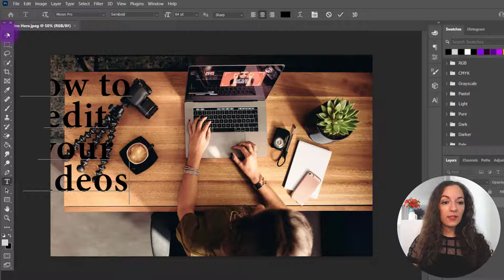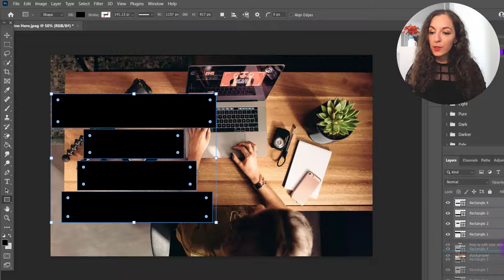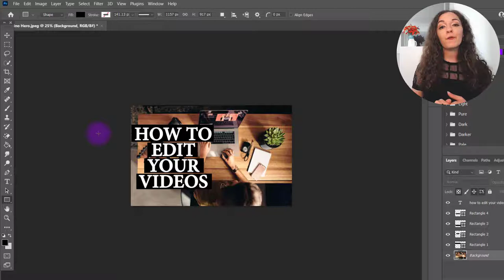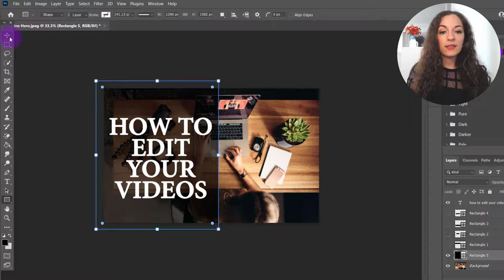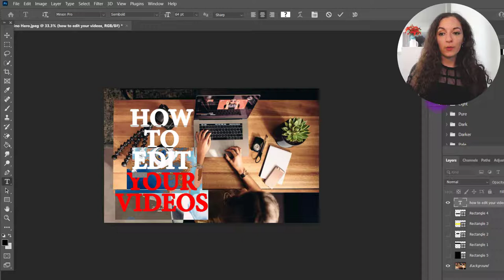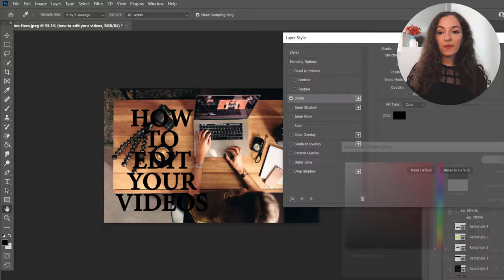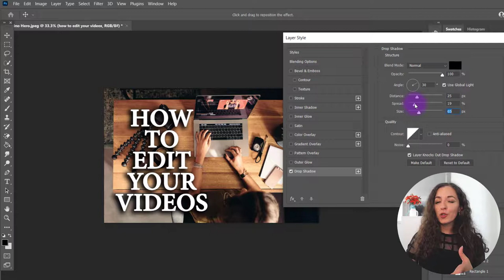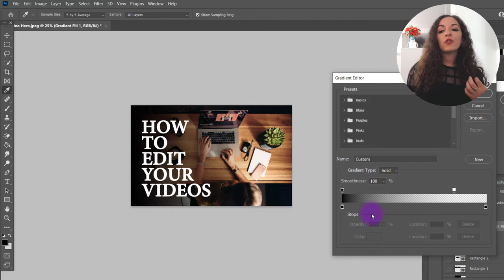Ways to Make Text Stand Out From a Busy Background | Create Graphics that POP!!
In this tutorial I share ways to make text stand out from a busy background. I share a few design tips with you on how to make text pop on busy backgrounds. Knowing how to make text look better will allow you to design better thumbnails and social media graphics that engage and make people click. These are techniques you can apply on any image editing platform like Photoshop, Canva, etc.

🙋 CUSTOM TEMPLATES  ➤ Would you like me to design some YouTube thumbnail templates for you?

🎓 ➤ MORE HELPFUL RESOURCES FOR CONTENT CREATORS! 👇

✦ [Mentoring] Get Personal Step by Step Guidance on Starting & Growing your YouTube channel

🎥 ➤ OUR FILMING GEAR:

✦ Cameras:

1. DSLR Camera: Canon M50

2. Webcam Camera: Logitech c930e

✦ Microphones:

1. USB Mic: Fifine Technology

2. Lapel Mic: PowerDeWise